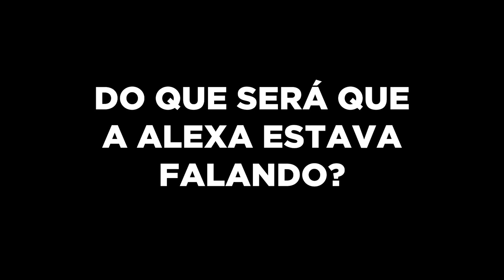CONVERSEI COM A ALEXA ÀS 3 DA MANHÃ E NÃO FOI UMA BOA IDEIA!